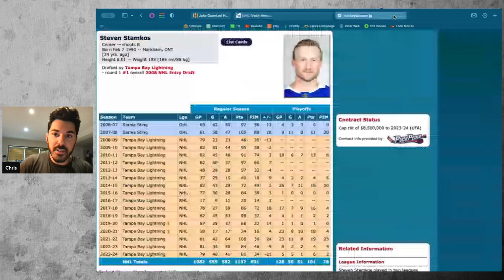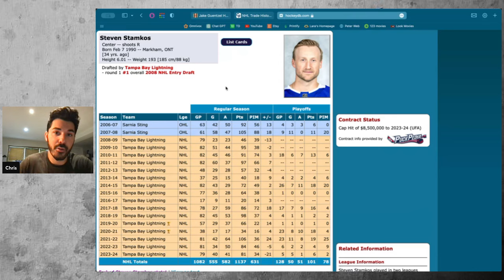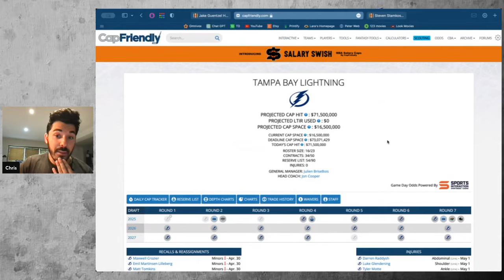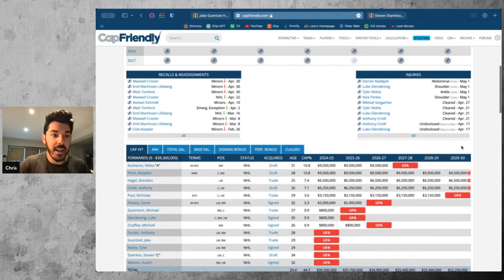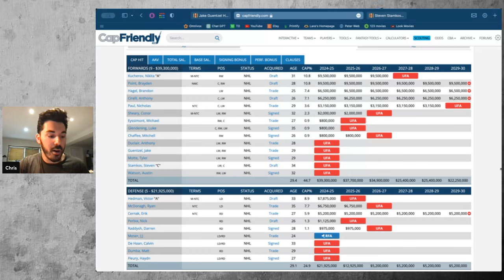Who Won the Jake Guentzel Trade? | Carolina Hurricanes/Tampa Bay Lightning Trade Breakdown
GoBolts acquire the rights to Jake Guentzel from Canes in exchange for a 2025 3rd Rd Pick.